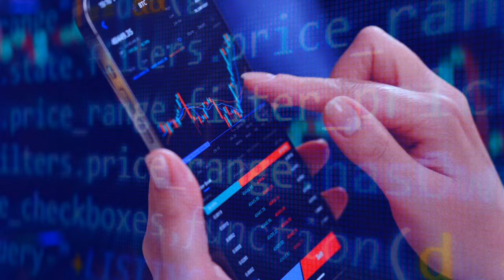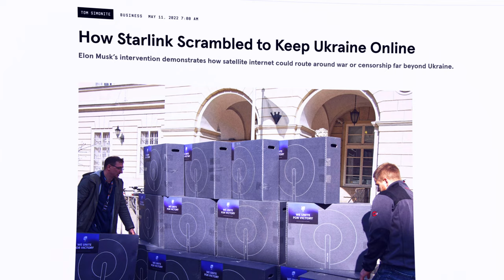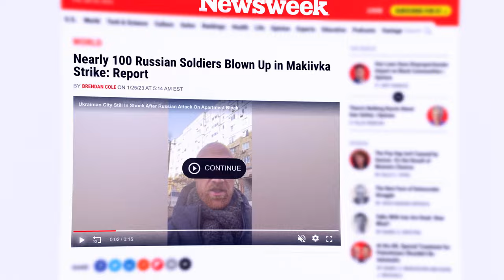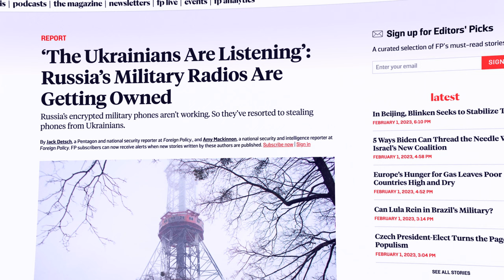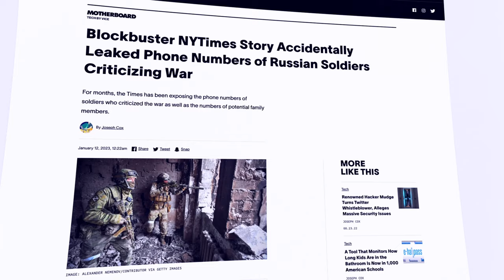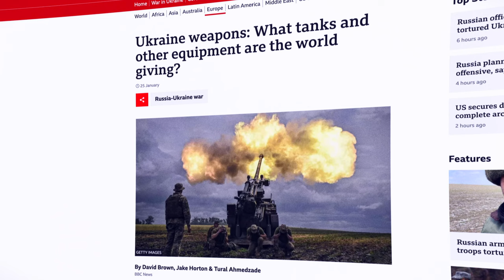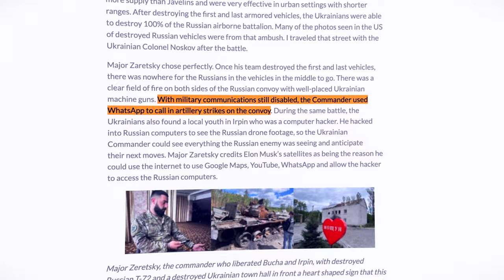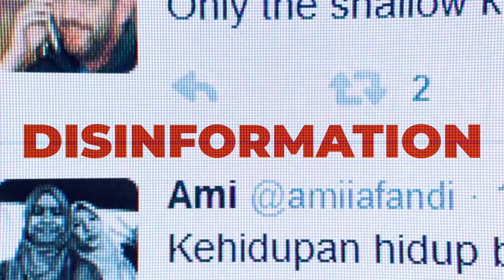The Battlefield Upgrade: How Smartphones are Changing War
Fighter jets, drones, guided artillery, and missiles - these high-tech weapons are synonymous with 21st century warfare. However, there is one weapon often forgotten by the masses - a weapon so powerful that it has the capability to change the outcome of entire wars. It also happens to fit in your pocket. Confused yet? Probably... so watch to find out how the humble smartphone is being used at this exact moment in a muddy Eastern-European trench.